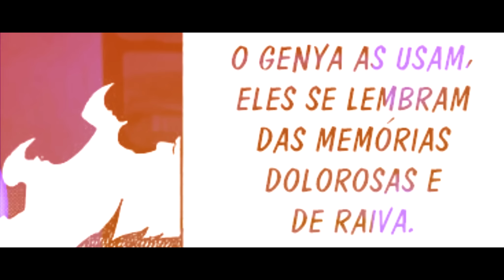Tanjiro NÃO NASCEU com a MARCA DO CAÇADOR? (Um Furo de Roteiro...) - Kimetsu no Yaiba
Quando conhecemos Tanjiro Kamado a primeira coisa que nos chama a atenção é a cicatriz que ele tem em seu rosto

Algo extremamente chamativo localizado na parte superior esquerda da testa do garoto

Inicialmente tratamos como algo normal, parece apenas o fruto de um acidente

Mas as coisas ficam sinistras e mais profundas com o passar da história...

Hoje vamos investigar e desvendar o que está por trás da marca na testa de Tanjiro Kamado

▼ LINKS PARA COMPRAR OS MANGÁS DE KIMETSU ▼

▶ VOLUME 1 (INÍCIO DA JORNADA)
▶ VOLUME 8 (TREM INFINITO)
▶ VOLUME 20 (KOKUSHIBOU E YORIICHI)
▶ VOLUME 7 (PRÉ-TREM INFINITO)

UM POUCO DO ROTEIRO DESSE VÍDEO:
No início da história entre os capítulos 1 e 10 a marca na testa de Tanjiro se parece muito com uma cicatriz, como se algo tivesse danificado sua pele naquele local em específico

Mas após esse capítulo 10 as coisas ficam diferentes, a cicatriz se altera depois de Tanjiro ser "ferido" pelo oni das mãos, ficando com sua testa enfaixada, quando ele tira os corativos a cicatriz já tinha um design diferente, parecendo muito mais garras e ganhando um tom mais escuro e avermelhado

No capítulo 39 temos um vislumbre do rosto do pai de Tanjiro e olhando com calma, ele também tinha uma cicatriz muito parecida com a primeira versão de seu filho, seria outro acidente, ou coincidência?

No capítulo 40 também observamos que desde muito pequenininho, Tanjiro já tinha sua cicatriz no rosto, o que significa que se houve um acidente, foi algo de sua infância

Começamos a ter algumas respostas no capítulo 81, quando Tanjiro se recorda de uma carta feita por Shinjuro Rengoku para ele

"Kamado-kun, você tem um poder que é mais incrível ainda, a respiração do sol. Os usuários escolhidos são assim como você, elestem uma marca de nascença vermelha na testa. É por isso que eu tenho certeza que você é..."

Antes do término da carta, Tanjiro interrompe seu pensamento, desmentindo Shinjuro e dizendo que ele estava errado, aquilo não era uma marca de nascença

"É uma cicatriz de queimadura de quando protegi meu irmão depois que ele derrubou o braseiro. E então eu a aumentei mais durante a 'seleção final' e foi assim que aconteceu. Mas eu ouvi que meu tinha uma leve marca de nascença na testa. Sou diferente dele. Tenho certeza que eu não sou um dos usuários escolhidos"

No capítulo 94, Tanjiro está na reta final da batalha com Gyuutaro, onde pela segunda vez terá uma chance clara de cortar o pescoço do oni

Na primeira tentativa, Tanjiro falhou miseravelmente, mesmo com Gyuutaro tendo sido envenenado com as Glicinias da Kunai de Hinatsuru, ou seja, estando enfraquecido

"Merda! Não consigo cortar! É muito duro!! Então ainda me falta força! O corpo dele deveria estar enfraquecido por causa do veneno!"

Todas imagens foram pegas no Google e em outras fontes de pesquisa, caso alguma delas seja de sua autoria, entre em contato pelo email  para remoção ou os devidos créditos.